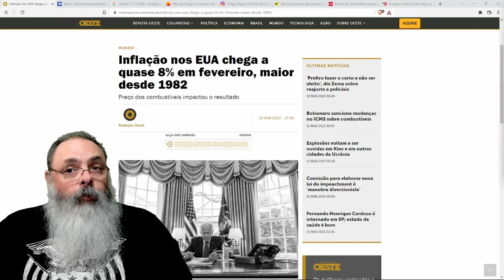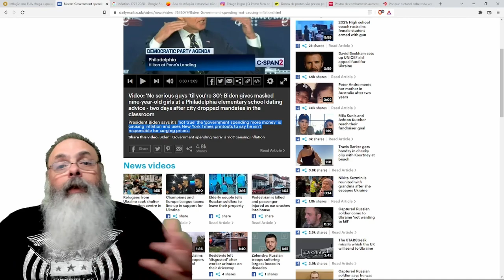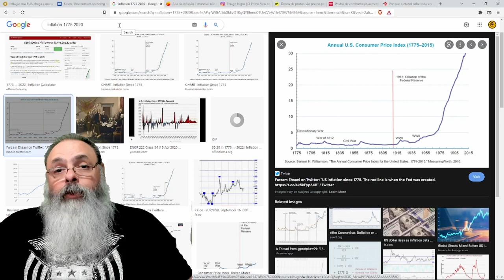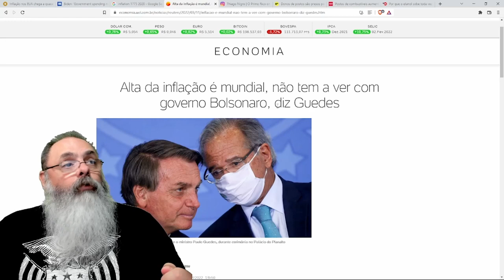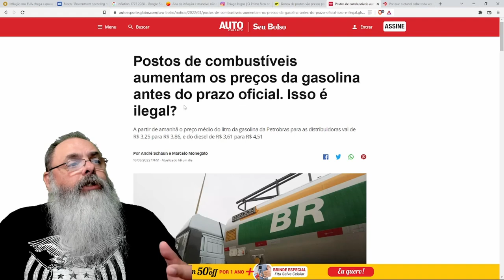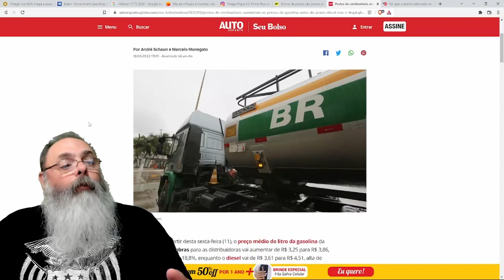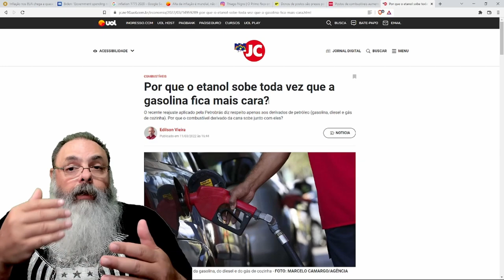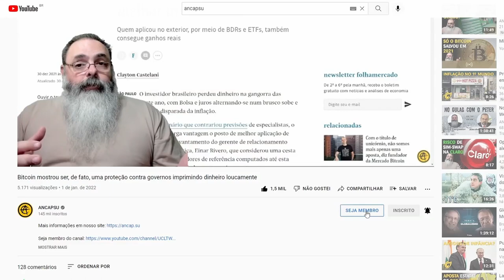Biden explica inflação ao contrário: explicação fica excelente, só que ao contrário